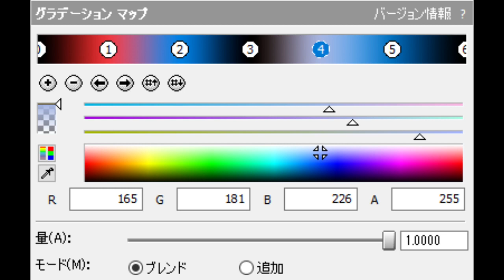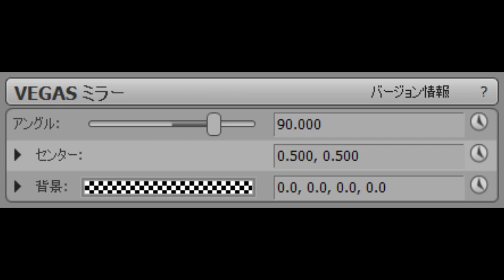How To Make X Is Pepsi Really Dizzy